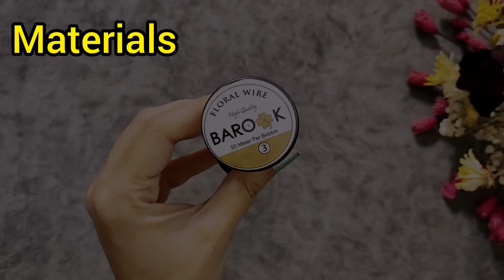Diy wire wrapping hair jewelry - bridal jewelry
Making wire wrapping hair jewelry is so amazing and you can create meny things .
Design headband, comb, hairpin. and you can use them daily or for party and birthday.

00:00 Start making wire wrapped hair jewelry
00:17 Materials for making wire wrapped hair jewelry
00:27 Start Beading and wrapping in diy wire wrapped hair jewelry
00:55 Making 3branches in making hair jewelry
01:05 Attach the branches to the flower in design wire wrapped hair jewelry
01:23 Making leaf in making wire wrap hair jewelry
01:47 Making some branches for design in diy wire wrapped jewelry
02:31 Start making a flower with leaf in diy wire Wrapped jewelry
03:03 Start wrapping the flower branches together in making wire wrapped hair jewelry
04:02 Connect the parts to the comb with wrapping wire in diy wire jewelry
04:32 Making branches with extra wire in making wire hair jewelry
05:56 Glue the ribbon behind the comb in design hairpin

Tools:
Wire Cutter
Chain Nose plaire
Sicors
Hot Glue

Material :
Crystal beads-flower shape
Crystal beads size 6,4,2
Comb
Ribbon size 0.5
Wire size 3

crown making ideas, crown making activity, how to make a tiara crown, how to make a tiara with paper,how to make a tiara at home easy,how to make a crown, women's jewelry,
crown, tiara vs crown, headband, beaded jewelry making, beaded crown molding, beaded crown, handmade jewelry, handmade tiaras,
handmade tiara ideas,handmade tiara for wedding, women's jewelry, headband design,
crafts,handmade, headband, crown, tiara

Mellow Sweet Traditional Piano by MusicLFiles